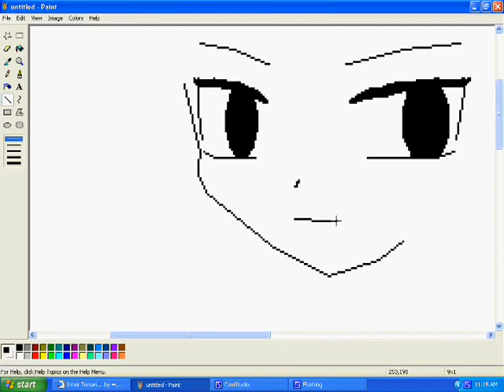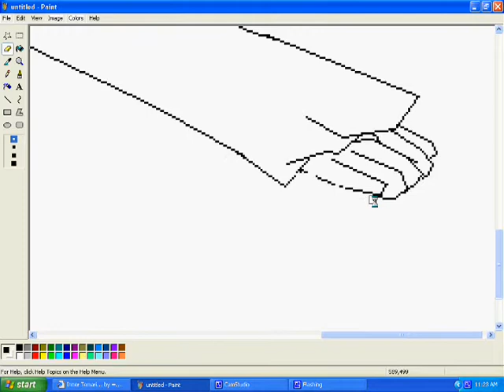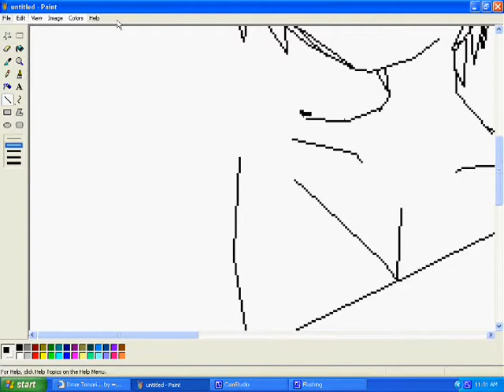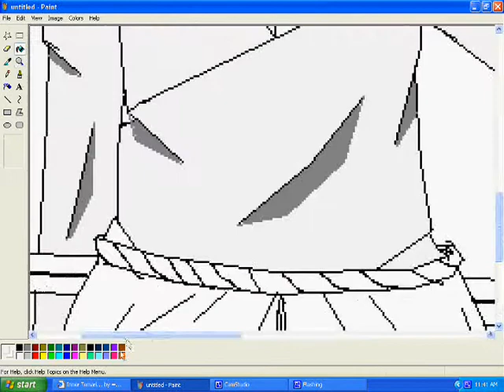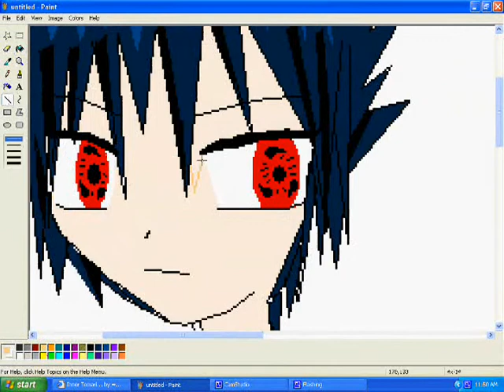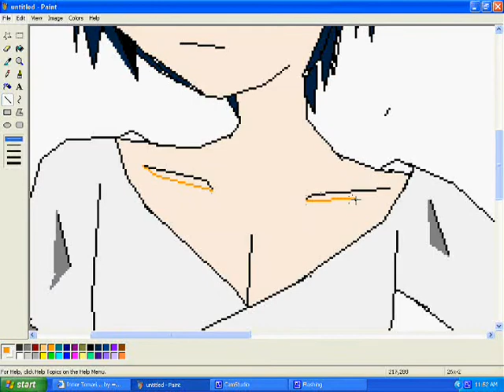Uchiha Sasuke [Shippuuden] - Speed Paint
My first ever video/speed paint. I did not copy this, this is my own [crappy] work. :3
I do not own Uchiha Sasuke or any Naruto character